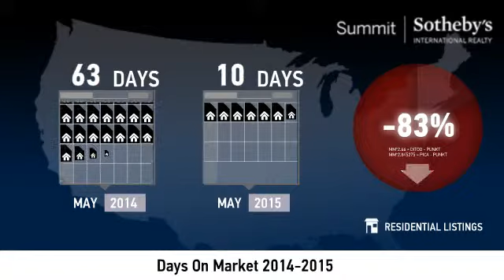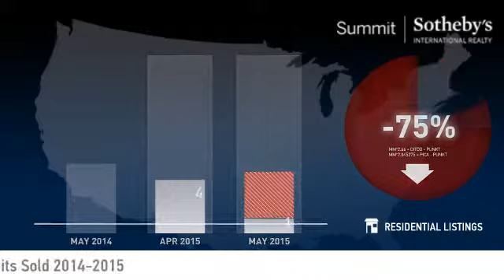Silver Springs - Single Family Home - 84098 - May 2015 Real Estate Market Update